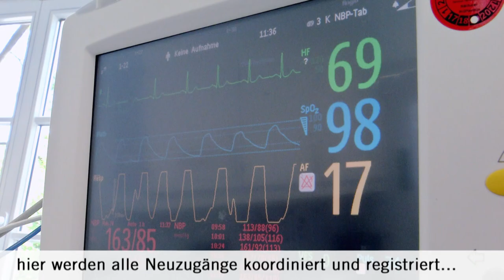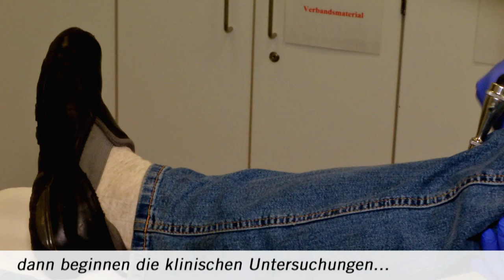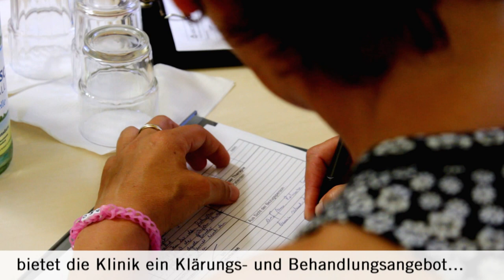Die Zentrale Aufnahme im Asklepios Fachklinikum Brandenburg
Wie verläuft mein Weg in die Klinik, wie muss ich mir die ersten Stunden bei der Aufnahme vorstellen? Unser Film über unsere zentralen Aufnahmen im Asklepios Fachklinikum Brandenburg zeigt Ihnen, wie sich bei uns der Aufnahmetag gestaltet.